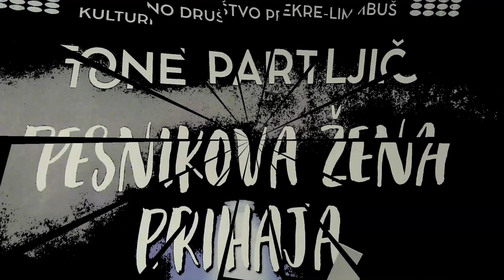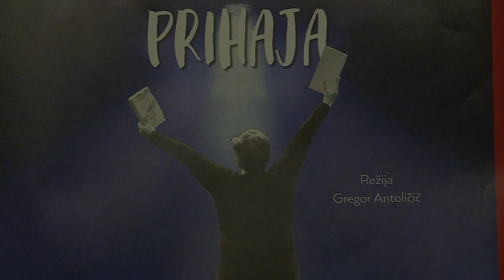Tone Partljič: Pesnikova žena prihaja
🎭 SMEJTE SE Z NAMI 🎭

Komedija Pesnikova žena prihaja sodi med nekoliko manj znana in posledično tudi manj igrana dela Toneta Partljiča. Nastala je leta 1989 v času razpada nekdanje skupne države. Osrednja tema komedije je zavist, ki jo v predstavi pooseblja literarna nagrada.

Melanija, žena glavnega protagonista pesnika Jožeta Mlakarja, si vbije v glavo, da mora biti njen mož naslednji dobitnik Ribičeve nagrade za poezijo. Za to, da bi dosegla cilj, ne izbira sredstev. Bo Melaniji uspelo in bo njen mož na koncu prejel nagrado? 🤔

🎭 SMEJTE SE Z NAMI na kateri izmed predstav!

📹 Drago Soršak